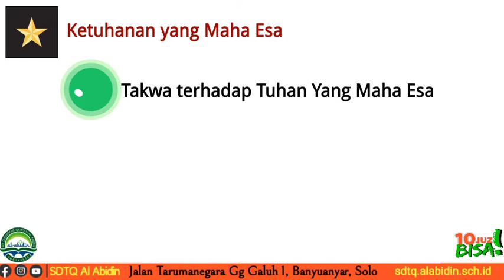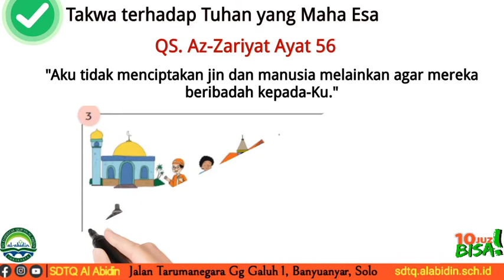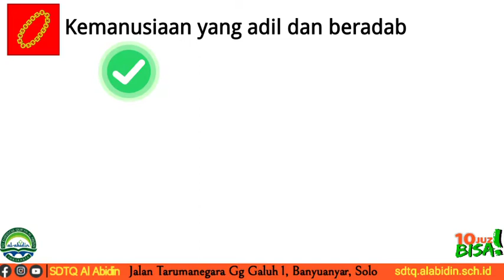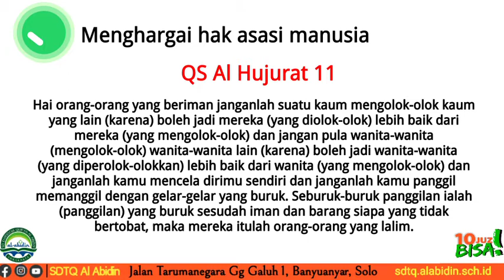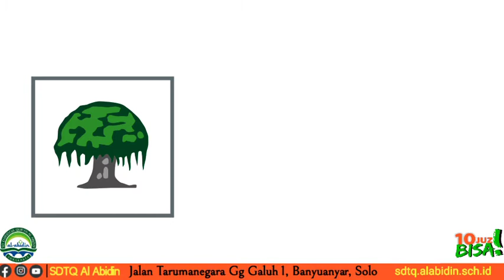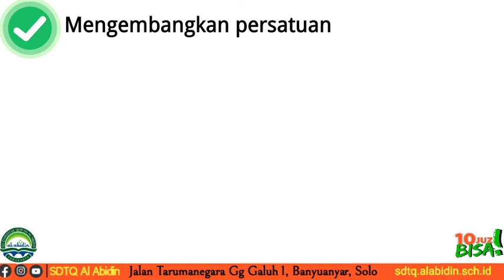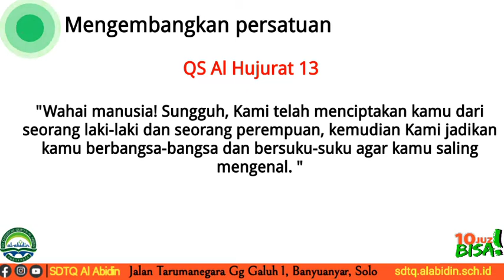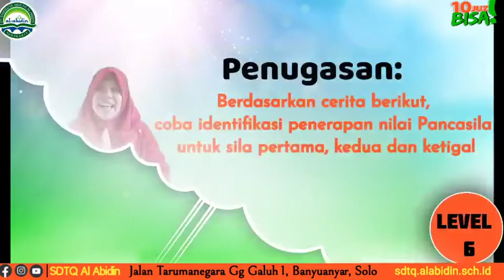Level 6: PPKN "Penerapan Nilai Dalam Sila Pancasila Di Kehidupan Sehari-Hari"